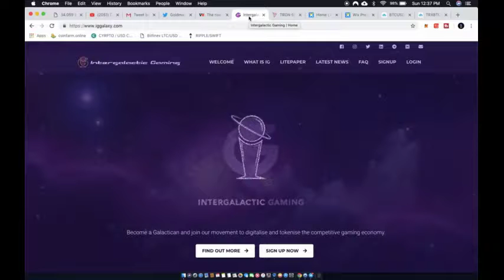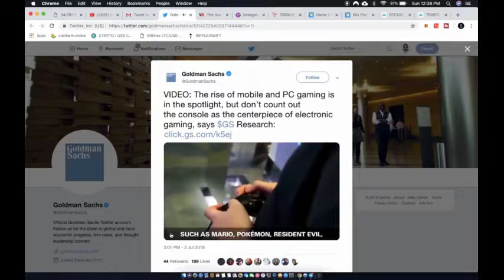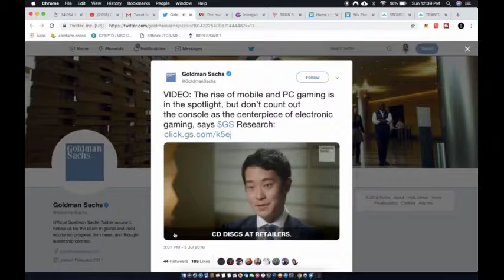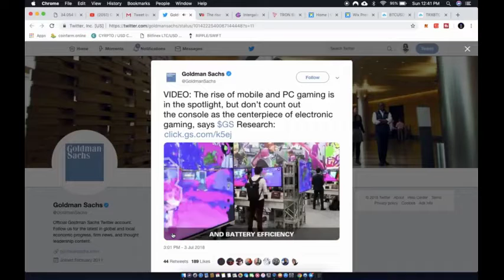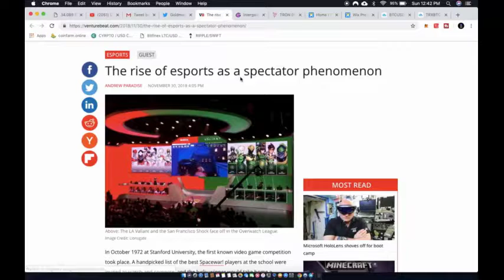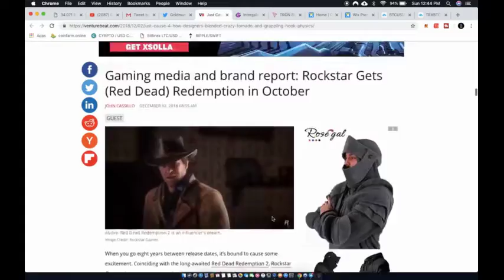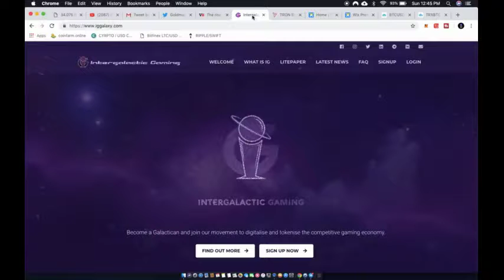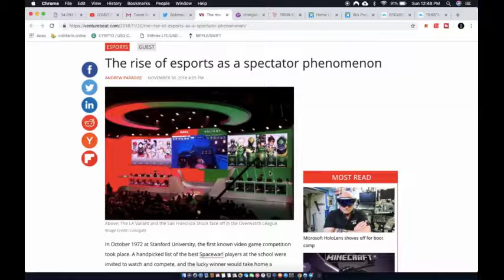TRX TRON JUSTIN SUN INTERGALACTIC GAMING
Get your cryptos and keep them safe.  Store them on a hardware wallet.  I have provided a couple different links to some really good ones below.

If you want to get $10 of Bitcoin for free, sign up with Coinbase through this link, you will receive $10 and I will receive $10 with a deposit of $100 or more

Two top hardware wallets for Crypto:

Ledger Nano S Cryptocurrency Hardware Wallet

Trezor One - Digital Bitcoin Hardware Wallet and Password Mgr

click the link below CryptoProphecy for more info.

Here are some books on Cryptocurrency:

Mastering Blockchain: Distributed Ledger Technology, decentralization, and smart contracts explained

Cryptocurrency: The Complete Guide to Financial Independence Featuring All The Secrets They Don’t Want You To Know

Mastering Bitcoin: Programming the Open Blockchain 2nd Edition

Cryptocurrency - A Trader's Handbook: A Complete Guide On How To Trade Bitcoin And Altcoins

I am not a financial advisor, and nothing in this video constitutes financial or legal advice. Please invest responsibly and do your own research and due diligence.

GOLDMAN SACHS  one of the largest investment companies is big on gaming!  Check this out too!  Is this Intergalactic Gaming platform operating on the TRON network the fastest blockchain in the world right now! Video gaming industry set to nearly double by 2025